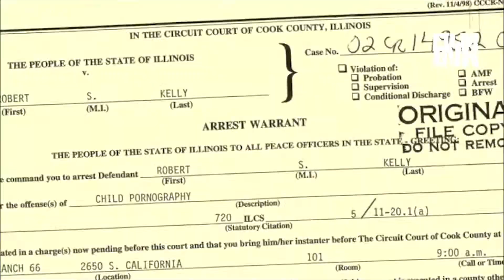Surviving R.Kelly - Producer interview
The game-changing six-part documentary was driven by Exec Producer Tamra Simmons. I interviewed her at 2019's AIDC festival.